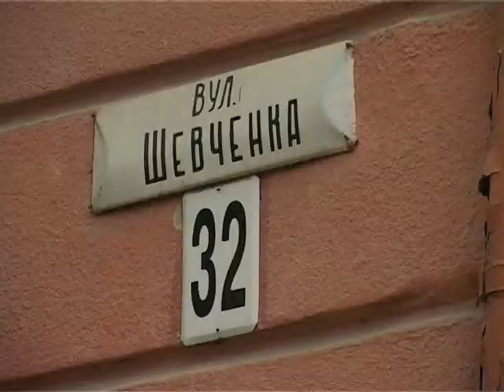До Дня Незалежності — нова вулиця Шевченка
Вулицю Шевченка в Івано-Франківську відремонтують до 24-го серпня. Обласна і міська влада поділять витрати навпіл — з резервів виділять по 3,5 мільйонів гривень.